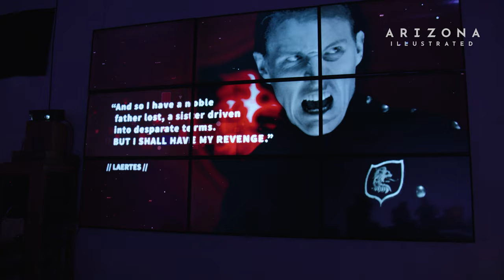Fine Revolution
The themes in Shakespeare’s ‘Hamlet, Prince of Denmark’ are as relevant now as they were when it was written four hundred years ago. Director Kevin Black sets Hamlet in a modern society that's ruled by artificial intelligence systems. Through the use of multimedia, Black interrogates media itself, our relationships to technology, and one another.

Producer: Cáit NíSíomón
Videographer: Nate Huffman, Jandro Davalos
Editor: Nate Huffman